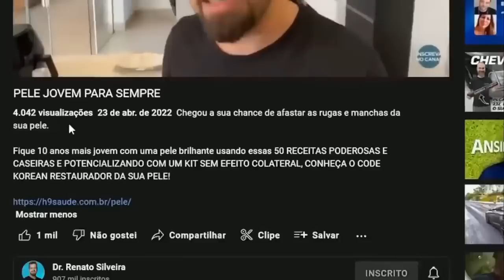ANTI-RUGAS E PELE VELHA EM MINUTOS PARECE MÁGICA Dr Renato Silveira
Tenha PELE DE BEBÊ com esse produto KIT KOREAN de alta tecnologia que RENOVA sua pele!
ADQUIRA SEU KIT MELHOR QUE BOTOX

nosso suporte para realizar a compra ❤️